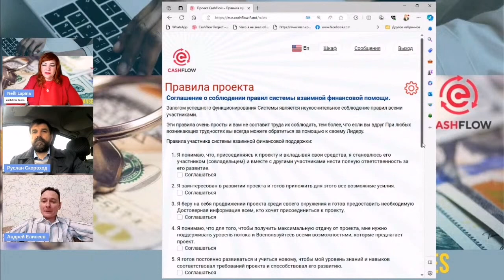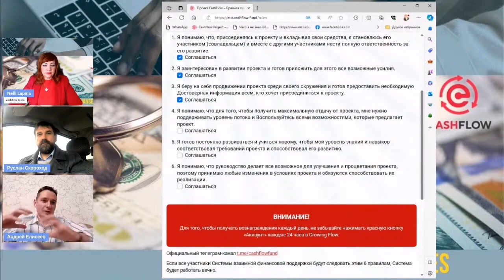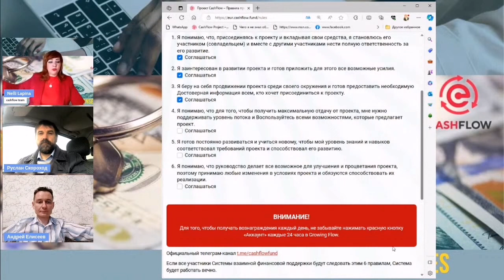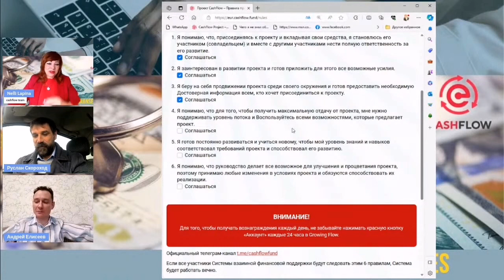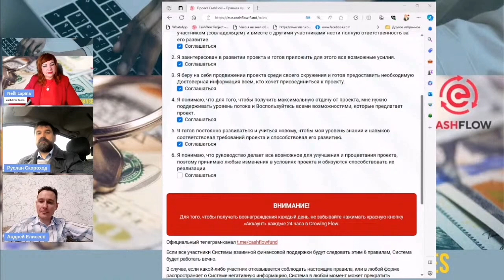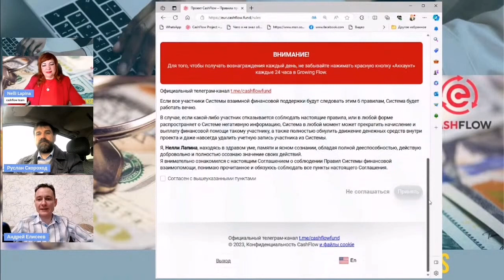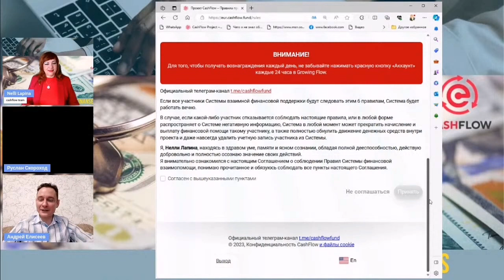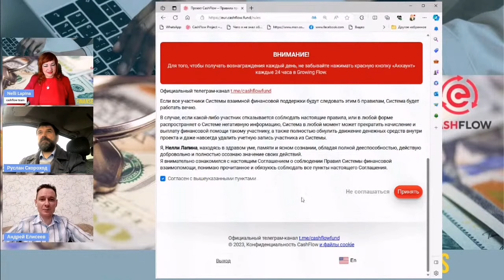Разбор ПРАВИЛ ДЕНЕЖНЫХ ПОТОКОВ. Очередной Жаркий Эфир с Лондоном.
🔗Ссылки на регистрацию в Команду 🦁 АНДРЕЯ ЕЛИСЕЕВА = ЛИДЕРА с 6-ти летним опытом⬇️
💸ДЕНЕЖНЫЕ ПОТОКИ (Кассы взаимопомощи НОВОГО ПОКОЛЕНИЯ):

(Если сайт не загружается, воспользуйтесь VPN или браузер OCEAN со встроенным VPN)

✅Обретение финансовой Свободы
✅Бесплатное элитное обучение
✅Помощь в стратегии управления денежными потоками
✅Помощь в построении вашей Команды

- Хотите финансовой свободы?
- Создайте денежные потоки в нашем СООБЩЕСТВЕ ➡️ получайте деньги из интернета и Занимайтесь любимым делом!